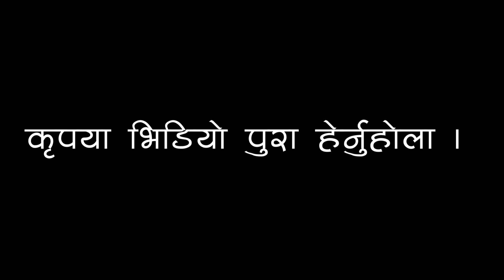गाइने दाइको रमाइलो हिन्दि गित, तुम पास आए.. || sarangi dai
Khulduli Entertainment Official YouTube Channel.